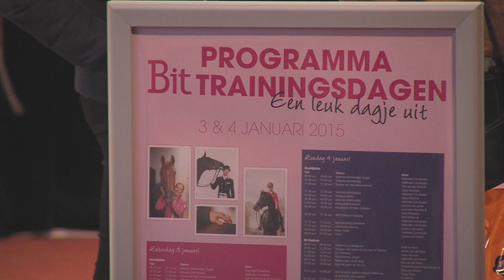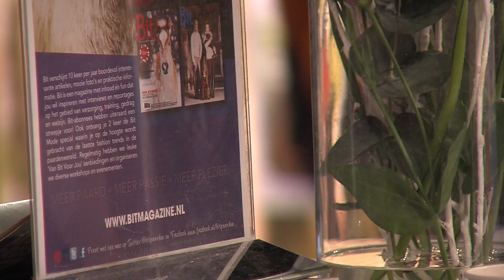Overzicht Bit Talentendagen 2015